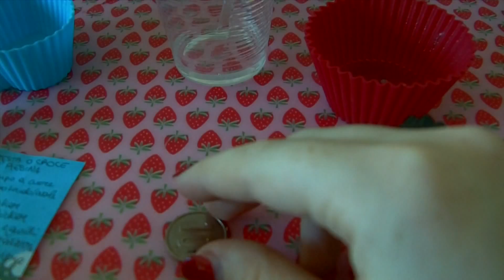TAG: Testa o Croce Resina {COLLAB. MAGGIE E LUCIENE}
DOMANDE TAG:
Testa: Stampo a cuore
Croce: Stampo ovale o tondo
Testa: con sticker
Croce: Senza sticker
Testa: Glitter rossi e gialli
Croce: Glitter verdi e azzurri
Testa: Sfondo a piacere
Croce: Sfondo viola

Questo video TAG è stato ideato da Luce Lucia e modificato da Nitrobijoux,per cui non ci prendiamo il merito di nulla!
Questo video è in collaborazione con il Maggie e Lucienne.
In caso qualcuna di voi fosse interessata a collaborare con me,può contattarmi privatamente qui su Youtube o scrivermi a . Sia chiaro che non accetto collaborazioni di TAG già esistenti ma solo di ragazze con buone e nuove idee!
Se il video vi è piaciuto,lasciate un bel mi piace! Alla prossima!